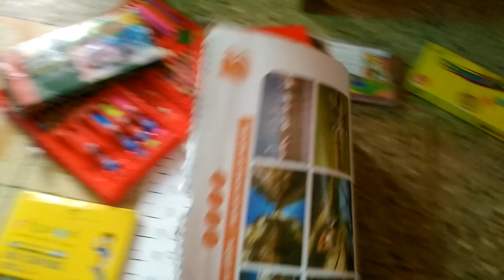If your child cannot learn or remember tables use this trick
Parent must watch this video. agar apka bacha tables nahi learn kar para hai to use kar ye trick